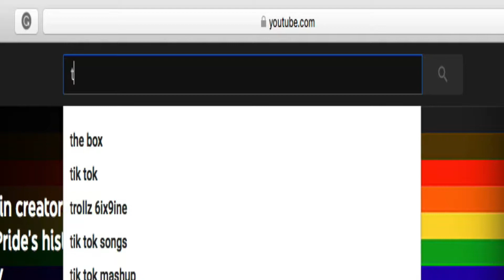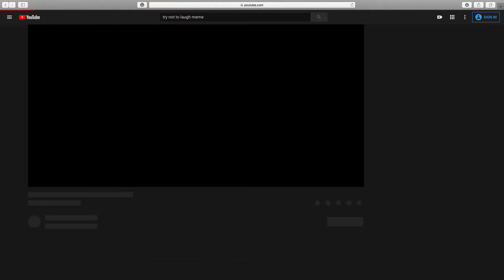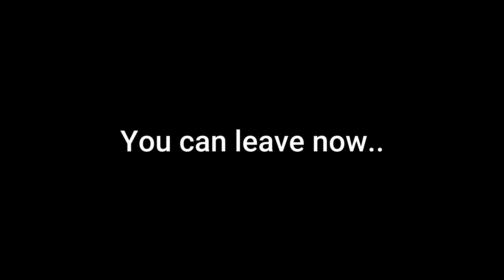MEMES? [Try Not to Laugh 1]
Sorry about the audio being a little quiet, it was quite loud in real-time.